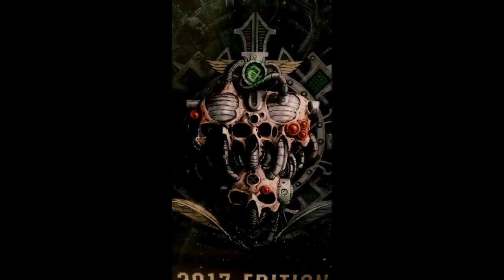Tau vs White Scars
Warhammer 40 K. Front line assault 3000 points